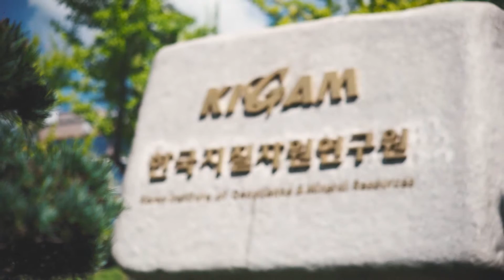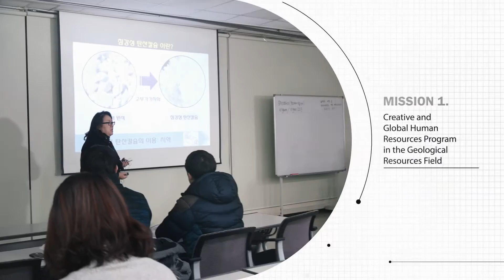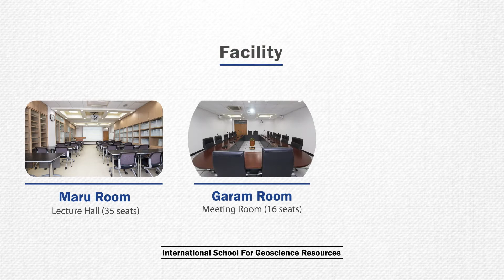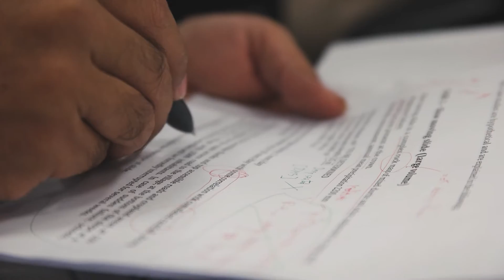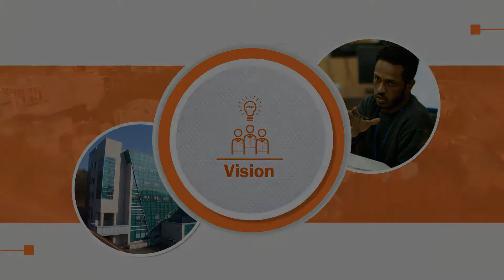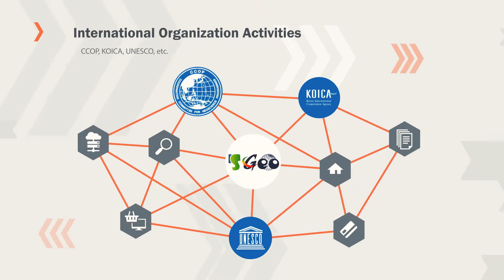[ENG] KIGAM IS-Geo Promotional Video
The International School for Geoscience Resources(IS-Geo)

opened in May 2010 as a geoscience resource educational institution of the Korea Institute of Geoscience and Mineral Resources.
Having accumulated and shared more than 90 years’ worth of research results, the Korea Institute of Geoscience and Mineral Resources has developed a variety of educations courses including expert training courses in cooperation with world-class instructors.
By fostering field-centered geoscience resource professionals and core global personnel through expert training and establishing a network of overseas human resources through international cooperation, we contribute to securing the strategic mineral and energy resources of the nation.

Furthermore, through the researchers’ talent volunteering and a future oriented educational support program to cultivate future talent in geoscience resources, we operate courses for the public, from elementary school students to adults, to popularize and communicate science culture.